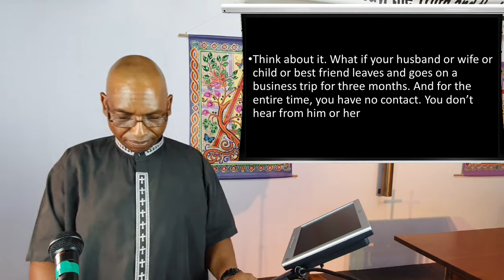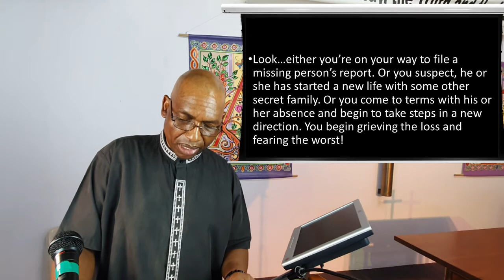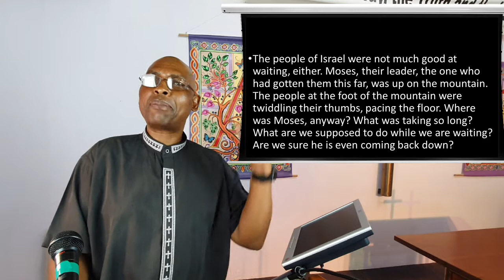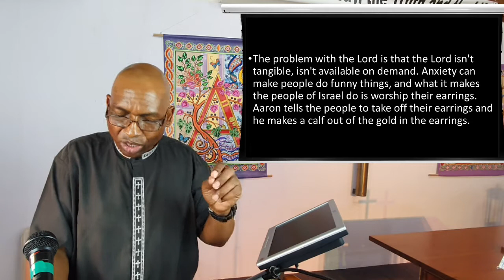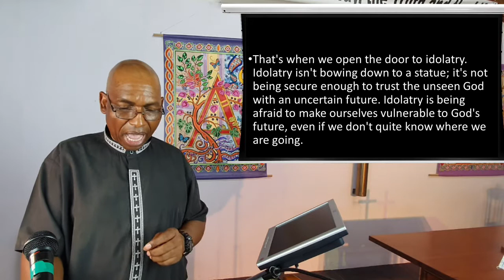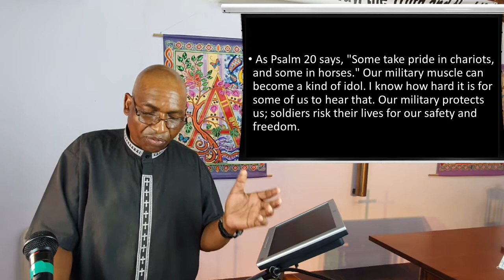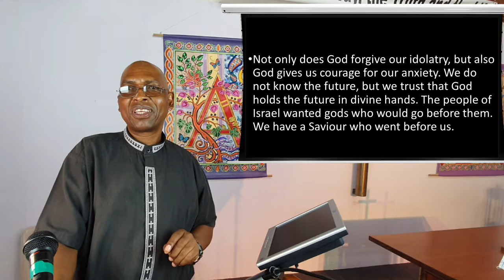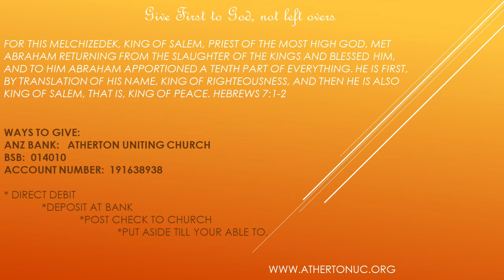11 October 2020 - " What is Your Golden Calf?“ - Rev Johnson Makoti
We all, at some time in our lives, have to wait for something. Most of us do not enjoy waiting and the benefits that this has. We want instant answers and instant gratification. Watch and listen as the Reverend Johnson Makoti expounds on Exodus 32 1: 14 and gives us hope for waiting for God. God alone is enough for us. Trust in God.

Publishing:  A. McCosh